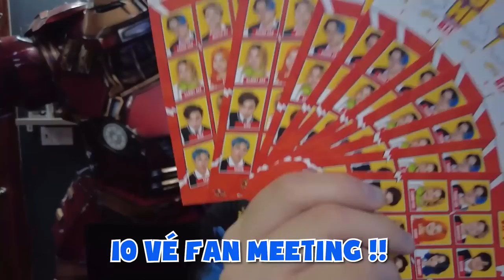PHONG CẬN CÙNG HERO TEAM TỔ CHỨC FANMEETING LẦN THỨ 2 | MÓN QUÀ DÀNH TẶNG CHO CÁC BẠN FAN YÊU QUÝ